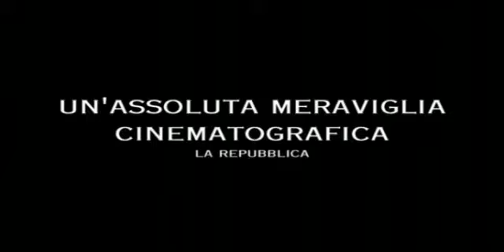Vendicami - Trailer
Ufficialmente, è un cuoco francese, vent'anni fa era un killer. Il film che ha entusiasmato Quentin Tarantino.

Regia: Johnnie To
Con: Johnny Hallyday, Sylvie Testud